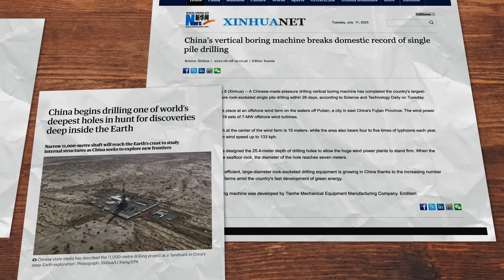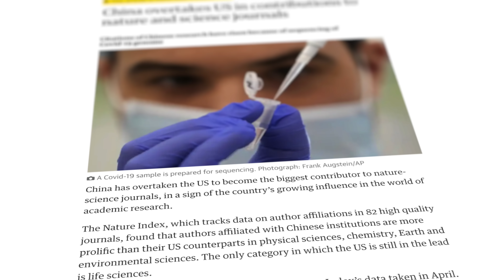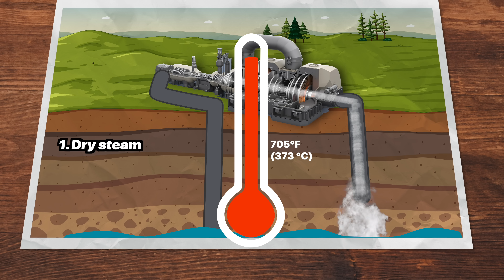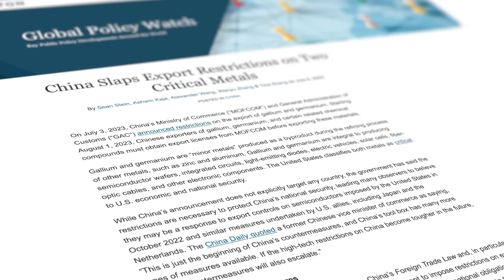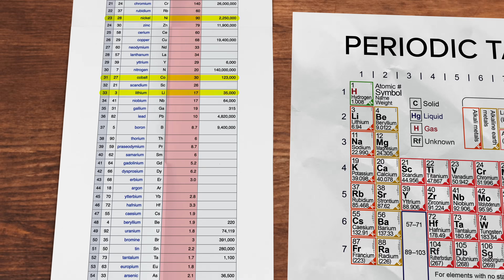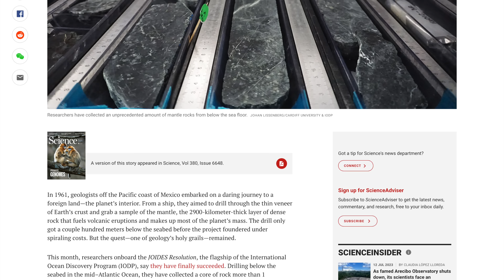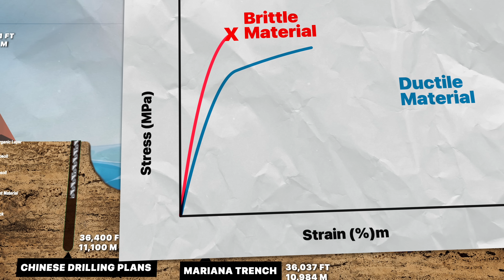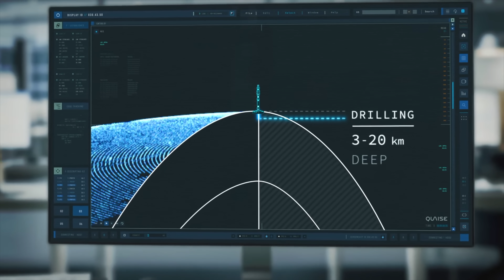What’s Hiding Beneath China’s Deepest Hole?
The REAL Reason China is Drilling the World's DEEPEST Hole
The world watches in awe as China begins drilling a record-breaking 36,000-foot hole into the Earth. Is it a scientific breakthrough? A race for resources? Or something even more ambitious?

In this video, we dive into:
    What makes this drilling project so extreme
    China's real goals beneath the surface
    The risks and global implications of going this deep
This isn't just about depth — it's about the future. Let’s uncover what China is really digging for.

Chapters
0:00 - Introduction
0:28 - China's Plans
1:47 - Why?
2:25 - Oil?
4:30 - Geothermal Energy?
5:35 - Raw Materials
7:45 - Diversifying
9:14 - Scientific Research
10:50 - Challenges of Drilling
13:55 - Drilling Breakthroughs
15:35 - Future Economics